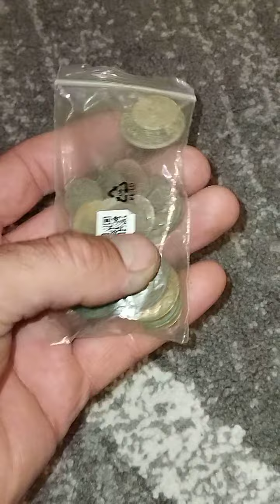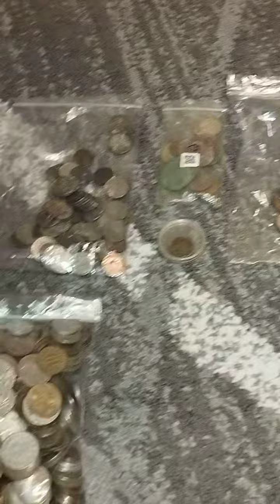Kolekcija novcica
Moja kolekcija novcica iz svih delova sveta.